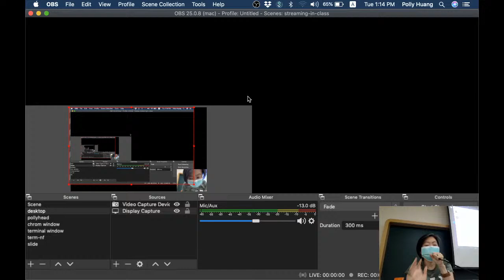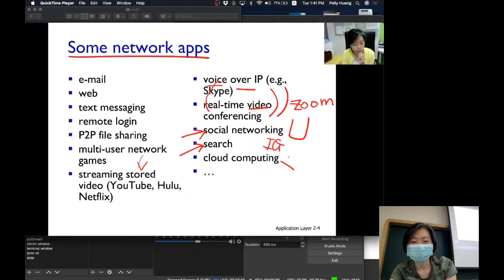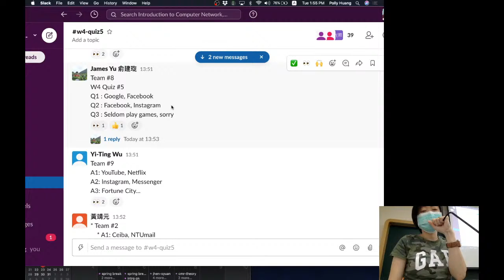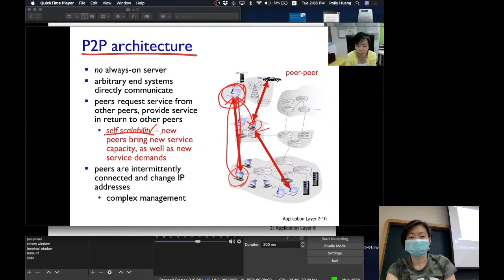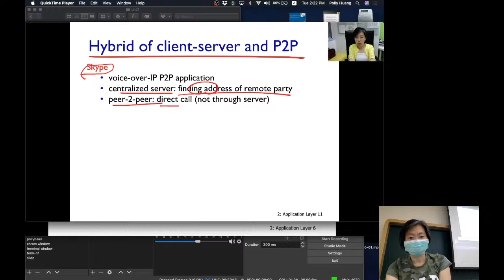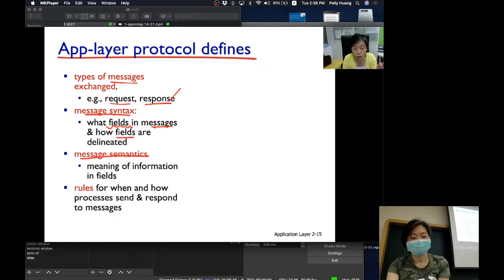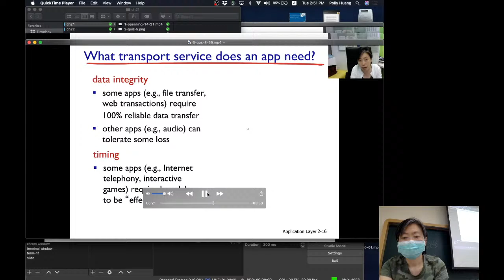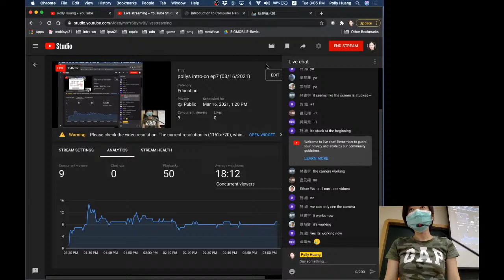pollys intro-cn ep7 (03/16/2021)